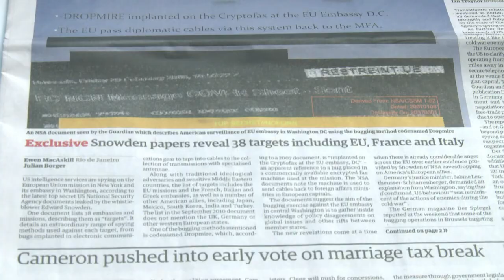AFP - Le JT 1ère édition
AFP - Le JT 1ère édition. Durée:01:52